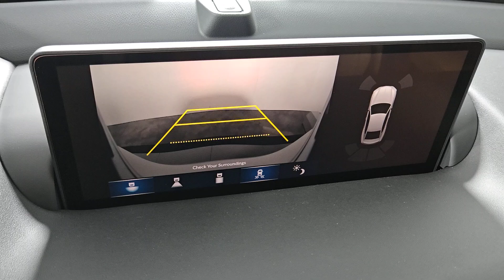2025 Acura TLX Technology Package Henderson NV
New 2025 Acura TLX Technology Package available at Findlay Acura located in 315 Auto Mall Dr,, Henderson, NV, 89014.
Stock#: 250037 - VIN#: 19UUB5F44SA000083

Here is a wonderful   2025  Acura TLX. The TLX delivers luxury, sports styling, and performance in a mid-size sedan. The following are some of this vehicles highlighted options: Apple Carplay®/Android Auto®, Navigation System, Moonroof, Remote Engine Start, Satellite Radio, Back-Up Camera, Lane Keeping Assist, Premium Sound System, Heated Mirrors, Power Passenger Seat. Take your driving experience to the next level. Test drive the TLX today!